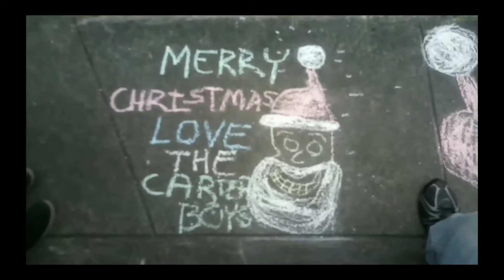Christmas is almost here!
This is now been the longest Isaac has been kept from seeing and talking to me. I don't understand it as he has never had problems talking to me before.
It's Christmas time and I don't know if he even misses me.
Where are you, Isaac? I love you and always hope to hear from you... I hope you will have the chance to see this son... Merry Christmas son, you are always on my mind and in my heart.